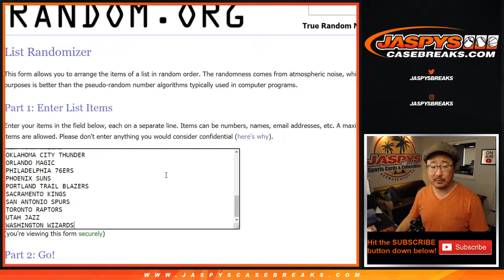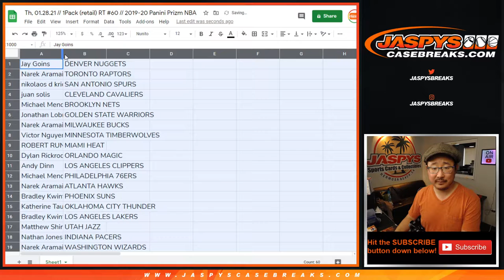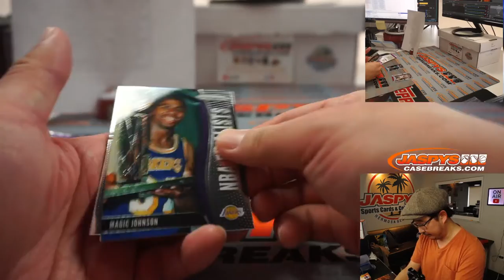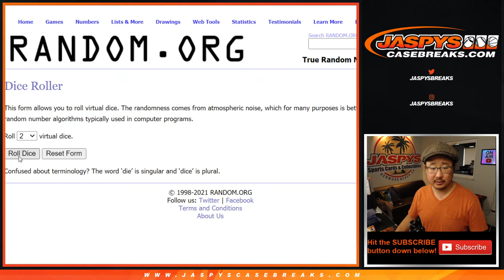Th, 01.28.21 // 1Pack (retail) RT #60 // 2019-20 Panini Prizm NBA